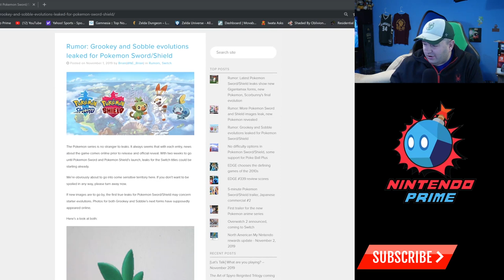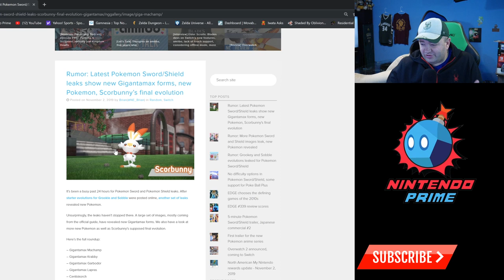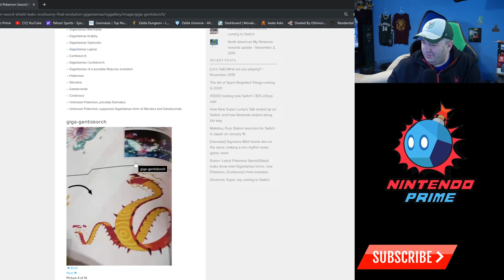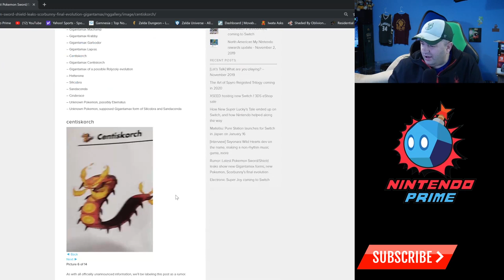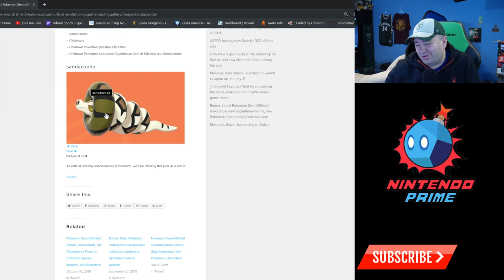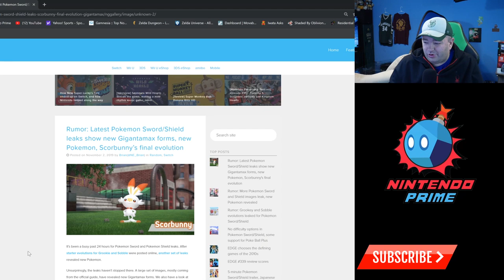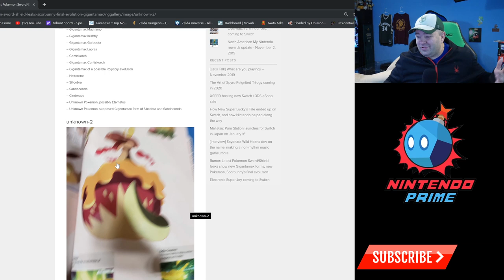Pokemon Sword & Shield Leaks That Are REAL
Pokemon Sword & Shield is having leaks happen like someone left the damn faucet on at Game Freak and The Pokemon Company. This time around we get a look at ton of Pokemon and evolutions in the game not previously known or seen.